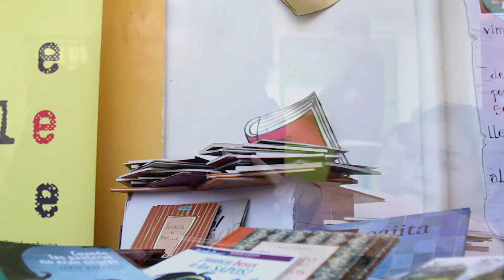LANZAMIENTO IV FERIA DEL LIBRO DE VILLA ALEMANA 2015